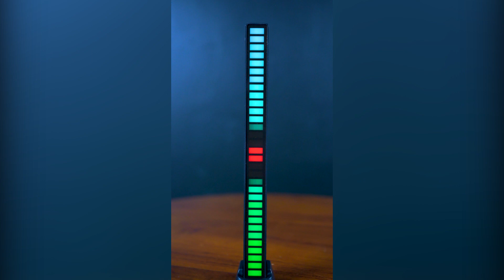Aryans Electronics | RGB Pickup Lamp Review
Aryans Electronics Pvt Ltd
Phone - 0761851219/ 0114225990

Aryans Electronics Showroom Piliyandala
No 18, Saranapala Mw, Piliyandala

Aryans Electronics Showroom Gampaha
No 17, Ranathunga Mw, Gampaha

Aryans Electronics Showroom Kiribathgoda
No 53, Kandy Rd, Kiribathgoda